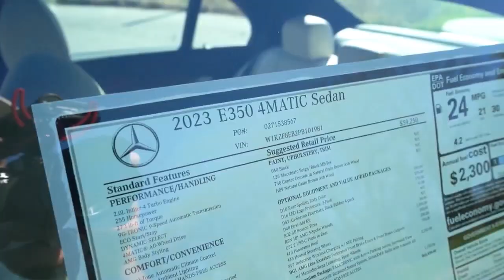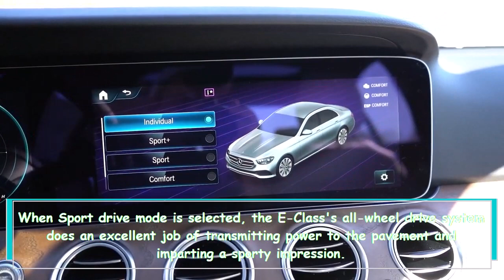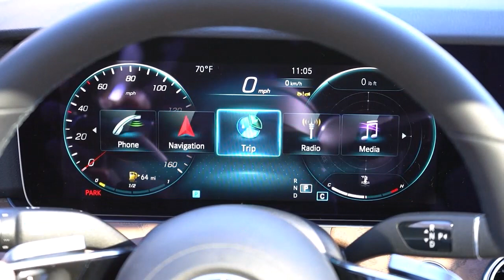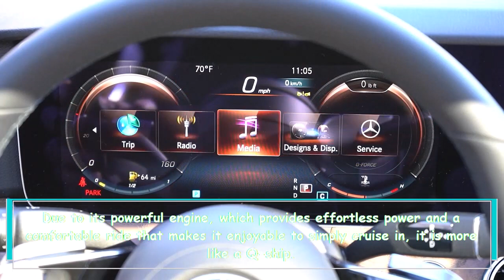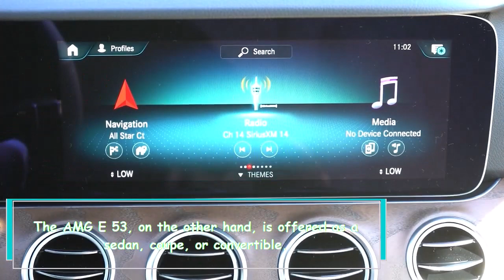A Review of the 2023 Mercedes Benz E Class : Luxury and Technology at its Finest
The Mercedes-Benz E-Class is a luxurious vehicle with smooth engines and advanced technology features that enhance the driving experience. It is available in various body styles, including sedan, coupe, convertible, and wagon. It boasts a comfortable and refined ride, a powerful engine, and the latest driver assistance technologies. The infotainment system is also top-notch, with excellent device integration and useful voice controls.